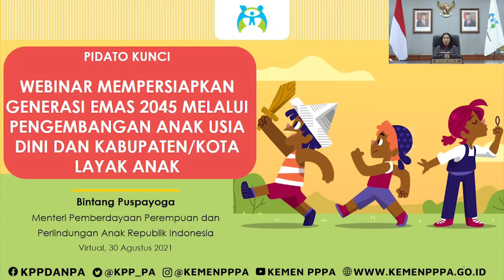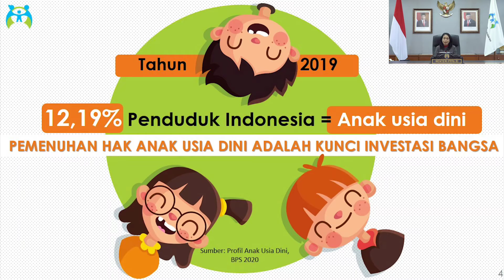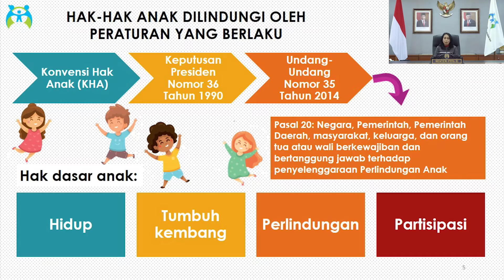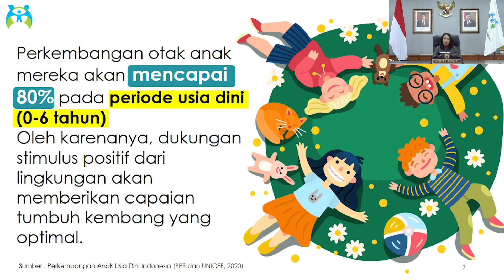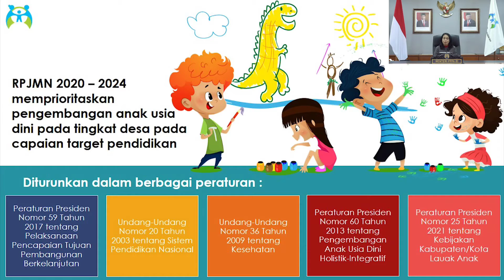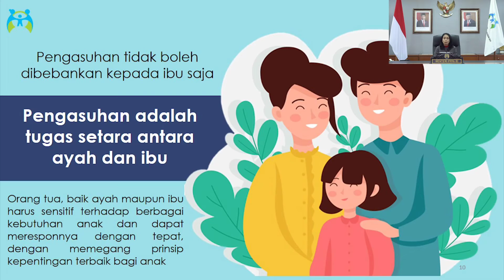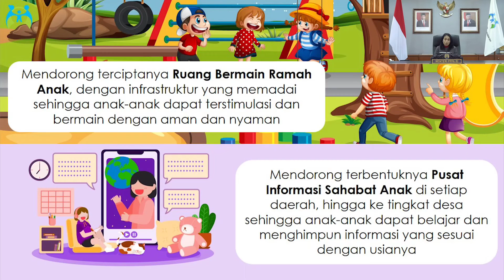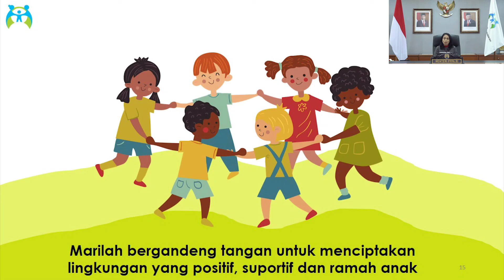Menteri Bintang Puspayoga: Pembicara Kunci Mempersiapkan Generasi Emas 2045 melalui PAUD dan KLA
Video ini bersumber dari Webinar yang diselenggarakan oleh Yayasan Kesejahteraan Anak Indonesia dengan tema "Mempersiapkan Generasi Emas 2045".

Foto dari wkipedia